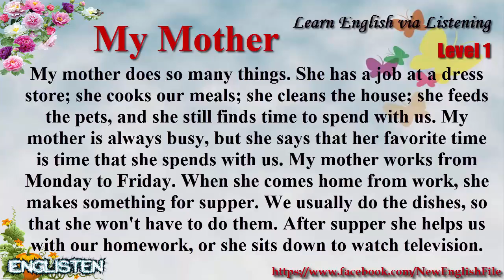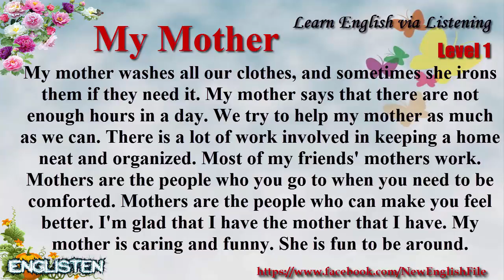Learn English via Listening Level 1 Unit 97 My Mother